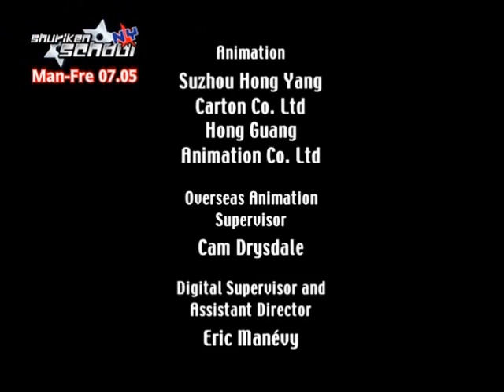Gadget and the Gadgetinis - The Ultimate Weapon pt. 2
When Penny invents a prototype digestive system for the Gadgetinis, the waste products they produce are less than pleasant.  And when they win Dr. Claw's search for the world's smelliest animal and are taken from him, Gadget begins to realize how import his robotic companions are to him.